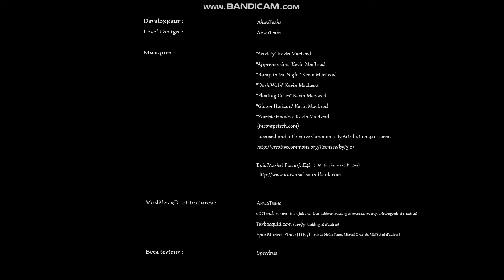Précipice Ending BETTER THAN SILENT HILL PT